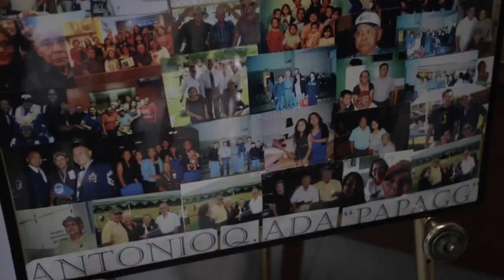Antonio Quichocho Ada Funeral Highlight Video